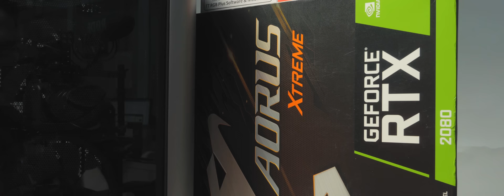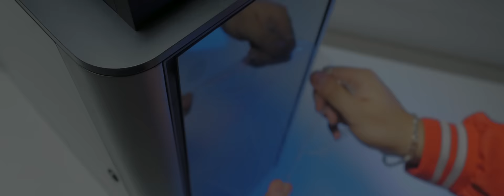AorusF - Hệ Thống 85 Triệu Mơ Ước Của Mọi Game Thủ!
85 Triệu liệu có là con số hợp lý?

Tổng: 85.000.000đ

+ Showroom 1: Số 129+131 Lê Thanh Nghị - Hai Bà Trưng - Hà Nội
+ Showroom 2: Số 43 Thái Hà - Trung Liệt - Đống Đa - Hà Nội
+ Showroom 3: A1-6, Lô 8A Lê Hồng Phong - Ngô Quyền - Hải Phòng
+ Showroom 4: Số 57 Nguyễn Văn Huyên- Cầu Giấy - Hà Nội
+ Showroom 5: Số 511+513 Quang Trung, Phú La, Hà Đông Hà Nội
+ Showroom 6: Số 520 Đường Cách Mạng Tháng Tám - Quận 3 - TP. Hồ Chí Minh
+ Bán hàng trực tuyến: 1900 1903 nhánh số 1